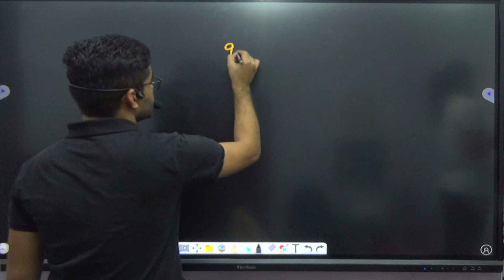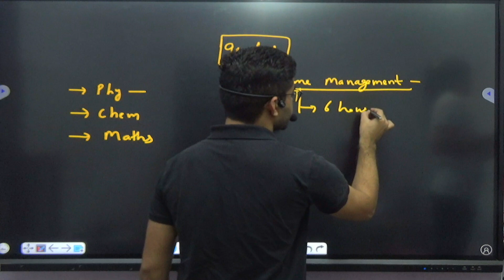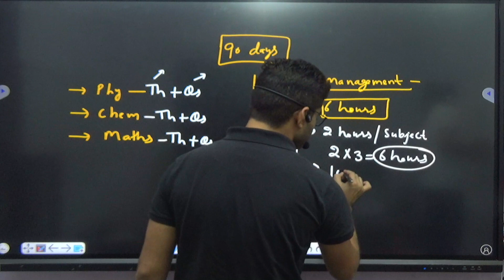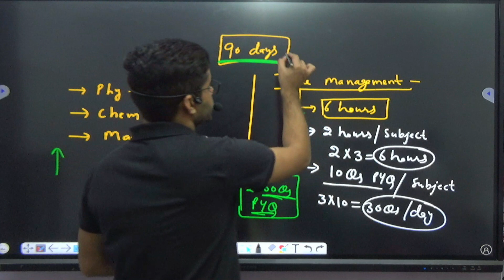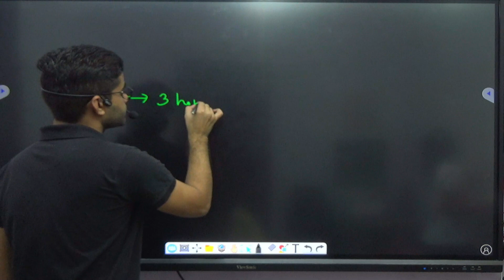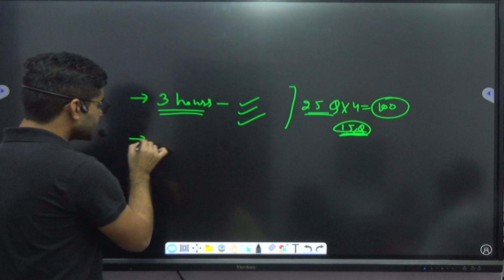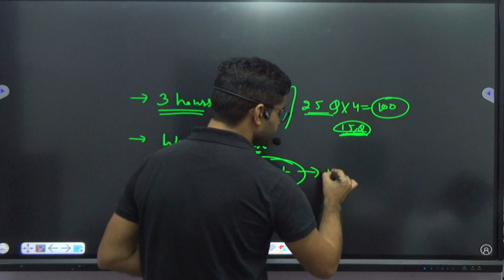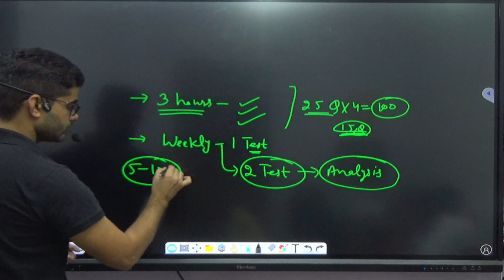JEE 2023 Strategy🔥99.5+ Percentile Guaranteed | 250+ Marks Tips |JEE Mains 2023 RoadMap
JEE 2023 Strategy🔥99.5+ Percentile Guaranteed | 250+ Marks Tips | JEE MAIN 2023 ROADMAP

Hope you have enjoyed and learned more about  IIT JEE Exam( Ajay Nyol Mathematics) (JEE Main & Advanced).